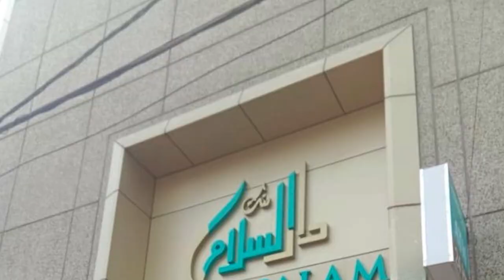MLC Mirza Riyaz Ul Hassan Effendi distributed CM Relief Fund cheque at party headquarters Darussalam